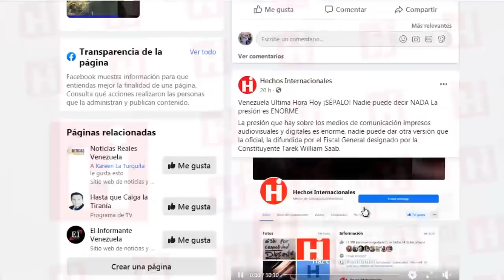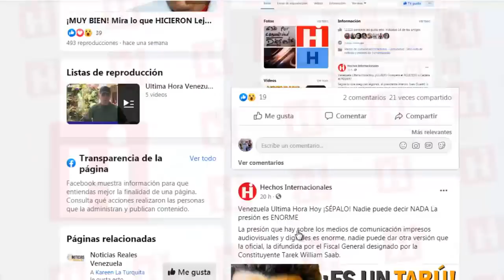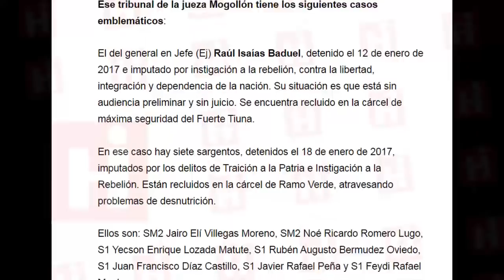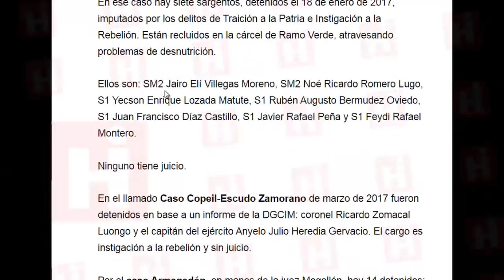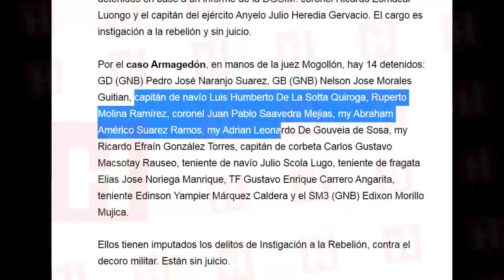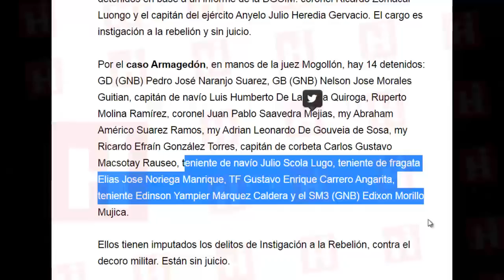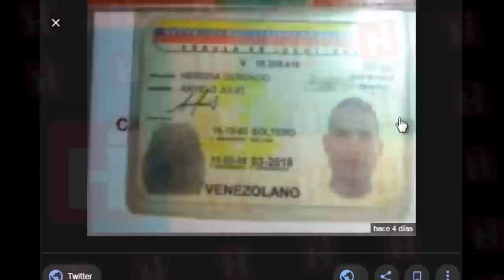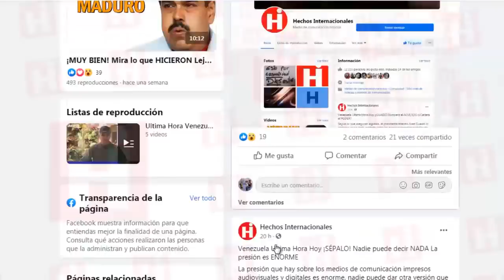✅ Venezuela Ultima Hora Hoy 🤬 JUEZ de MADURO se las TRAE 😱 Cree que su CARGO es ETERNO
Venezuela Ultima Hora Hoy Esta JUEZ de MADURO se las TRAE Cree que su CARGO es ETERNO 30 de Diciembre 2019

¿Que les parece la actuación de esta jueza del régimen?  Será que piensan que serán eternos en sus cargos y que la justicia nunca llegará?